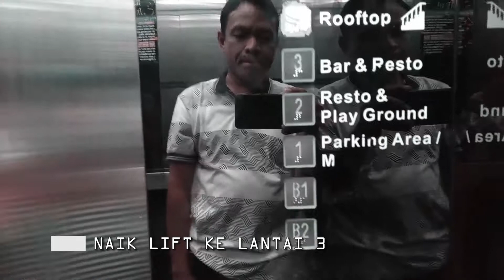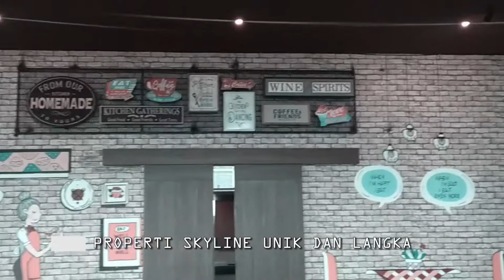SKYLINE Best View Resto di DAGO BANDUNG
SKYLINE Best View Resto Bandung, Bener Bener The Best Viewnya dan keren buat tempat foto foto.